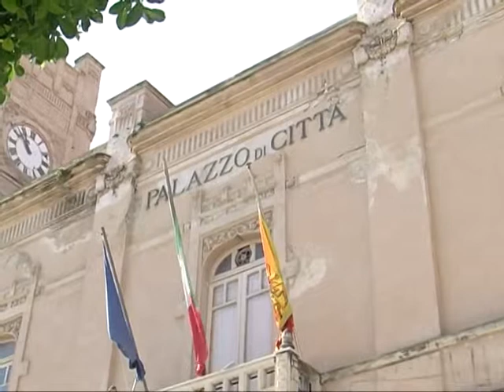AMMINISTRAZIONE E VIRTU FERRIS: PASSI AVANTI NELLA TRATTATIVA 13 06 2014